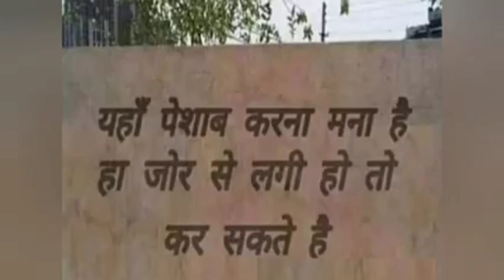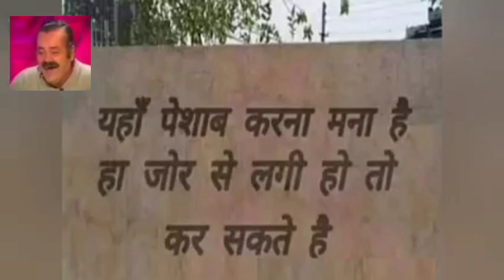India,s Funniest Engineering fails video idiots at work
world,s funniest engineering fails video idiots at work fails compilation

india,s funny civil engineering video caught on camera

ऐसे कारीगर ढूंढ़ने पर भी नहीं मिलेंगे.
ये कारीगर देश बदलेंगे World's Ind...
• इन कारीगरों को 100 तोपो की सला...
వీడు చేసిన పనికి మీ రక్తం మరుగు..
इन कारीगरों का कमाल देख हंसी...
Anushka Ma'am vs Alakh Sir Mo...
সব মিস্ত্রিদের কারনেই দেশের এই অ...

• बिना पेपर के पास होने वाले कारीगर